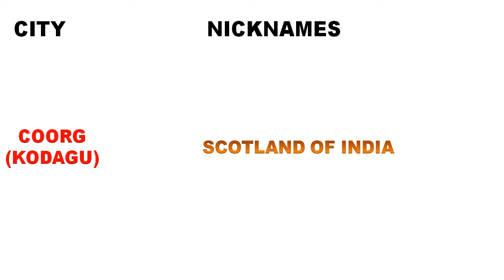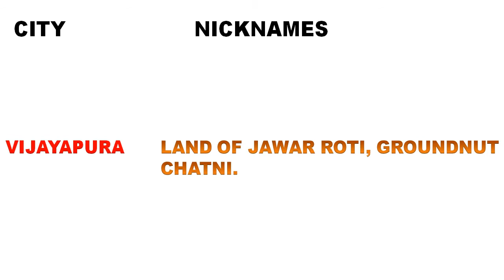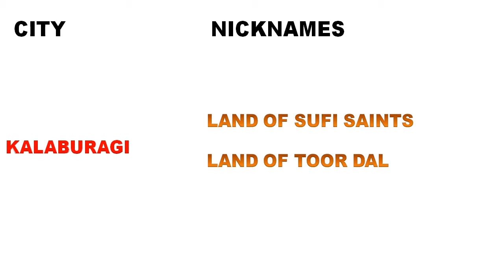IMPORTANT KARNATAKA GK KARNATAKA CITIES AND ITS NICKNAMES.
IN THIS VIDEO WE ARE GOING TO DISCUSS MOST IMPORTANT KARNATAKA GK THAT IS KARNATAKA CITIES AND ITS NICK NAMES THAT HAS BEEN ASKED IN VARIOUS EXAMS LIKE RRB, RRB GROUP D, NTPC, RRB NTPC, UPSC, SSC, FDA, SDA, KAS, IPS, POLICE CONSTABLE,PSC, KSRTC, POLICE EXAMS, BANK EXAMS, SBI AND MANY MORE. IT IS NOT ONLY IMPORTANT FOR COMPETITIVE EXAMS BUT ALSO VERY IMPORTANT FOR GENERAL KNOWLEDGE OF THE PERSON. IT IS ALSO VERY IMPORTANT FOR THE KIDS GENERAL KNOWLEDGE OR CHILDREN'S GENERAL POINT OF VIEW.